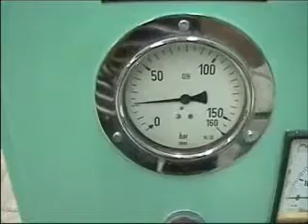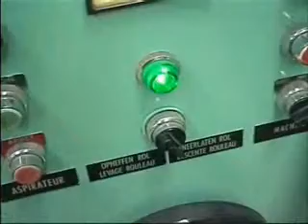F30-Treinamento para Troca de Feltro de Calandra com mola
Veja detalhes da troca para calandras da marca lapauw,jensen e kannegiesser.